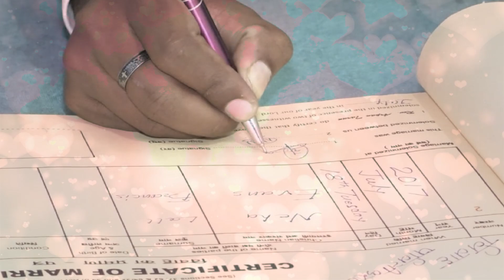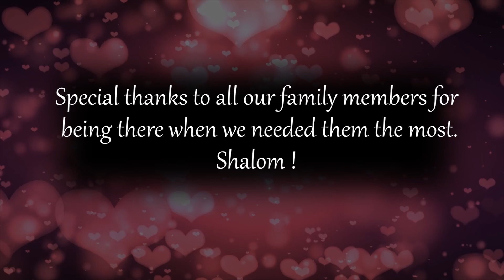Acha chal Mere Saath - Romantic Song 2018 - Evans Francis - Full HD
1 Corinthians 13:13 So now faith, hope, and love abide, these three; but the greatest of these is love.

1 Peter 4:8 Above all, keep loving one another earnestly since love covers a multitude of sins.

Whether you are just falling in love or have been married for a while, Christian love songs explore a deeper side of love.

Great Christian love songs written by other Gospel Singers include

I Will Never Go by Twila Paris,

When I Say I Do by Matthew West

I Promise by CeCe Winnans

Unfailing Love&rdquo; by Chris-Tomlin

Love Will Be Our Home by Sandi Patty,

Household of Faith by Steve Green and

God Bless the Broken Road by Rascal Flatts

The Day Before You by Matthew West

1000 Miles by Mark Schultz

When God Made You by Natalie Grant and Newsong

Beautiful Love by The Afters

When Did You Fall by Chris Rice

You Belong to Me by Michael W. Smith

Alone by Sanctus Real

Imagine Me Without You by Jaci Velasquez

Forever Yours by Michael W Smith

When Love Comes Home by Matthew West

Flesh of My Flesh by Leon Patillo

The Gift by Jim Brickman

Perfect Union by Matthew Ward

I Will Be Here by Steven Curtis Chapman

The book Song of Solomon was written by King Solomon, who had a gift for writing lyrics. in 1 king we learn that he wrote 1,005 songs in all, though only six were included in the Bible.

The Jewish Rabbis treated it as a very holy book. They called it 'the Holy of Holies' and even took off their shoes when they read it.

My theory is that Solomon wrote a song for each of his 700 wives and 300 concubines, but of all these, 1,000 women, only one was God's choice for him, and so the song that he wrote for her was the only love song that was published as part of the Bible. The Song of Songs tells us that by the time he wrote the song he already had 60 wives.

The Song of Songs functions in a similar way. The love between a man and a woman is like that love between God and human beings. Both are real, and the former helps us explain the latter.

The Song of Songs is saying that our relationship to God can be like that. we should be able to say, "My beloved is mine and I am his," in the same way that loves speak of one another.